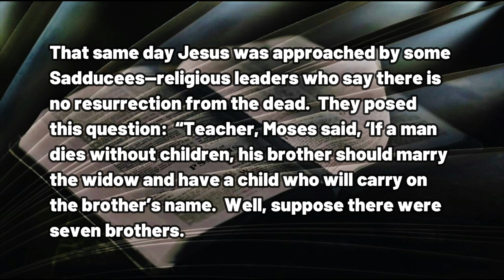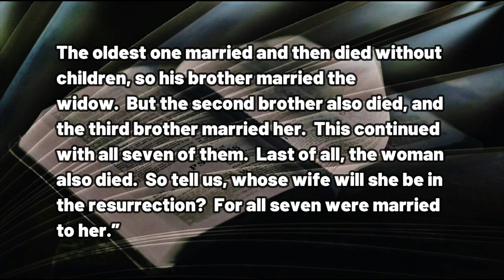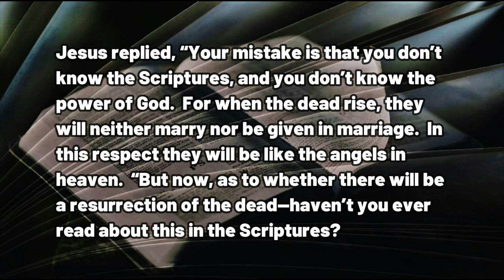032923 Backing God into a Corner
A DAILY DEVOTIONAL -- exactly four minutes and fifty-seven seconds of help for today's journey.